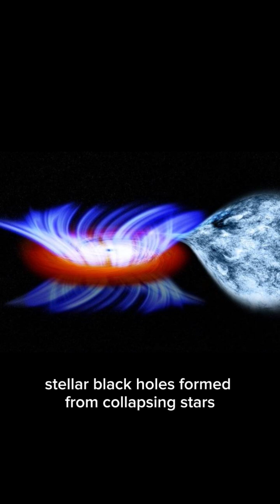THE BLACK HOLE MYSTERY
Black holes are regions in space where gravity is so strong that nothing, not even light, can escape. They form when massive stars collapse under their own gravity. Despite being invisible, their presence is detected by the effect they have on nearby stars and light. Black holes come in different types, from small stellar-mass ones to supermassive giants at the centers of galaxies, each with mysterious properties that continue to challenge our understanding of the universe.